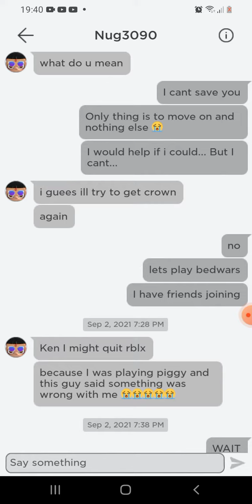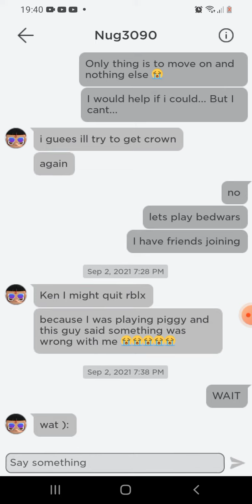My friend almost quit roblox... (Message against Toxic Players)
He got banned and bullied. Roblox, this is all your fault